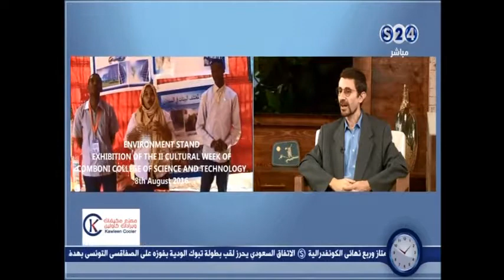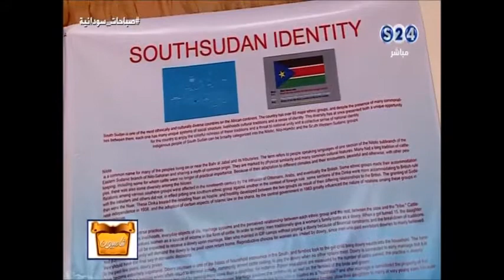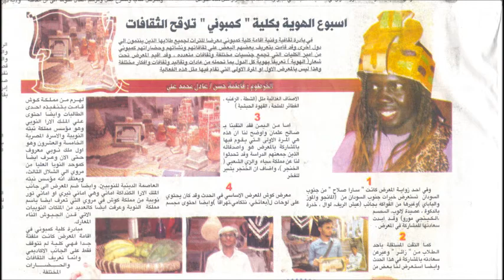The Cultural Week in the Media - Part II - Sudania 24 TV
This video summarizes the program broadcasted by Sudania 24 TV on the III Cultural Week of the College. All the rights of the images belong to Sudania 24 TV and Sabahaat Sudania.